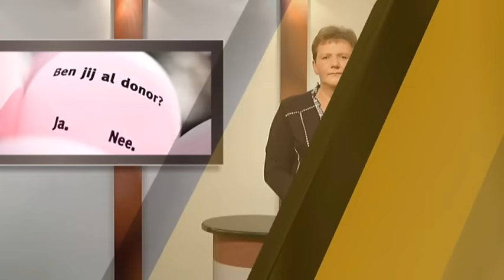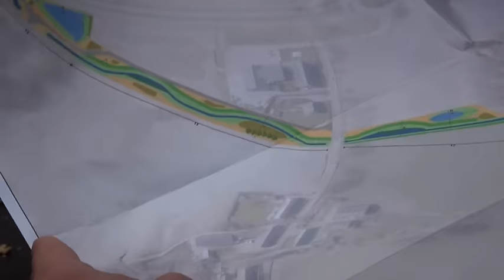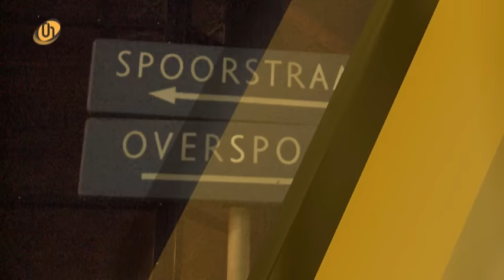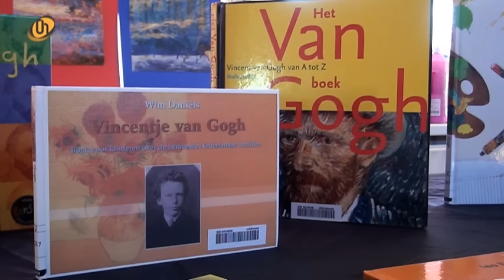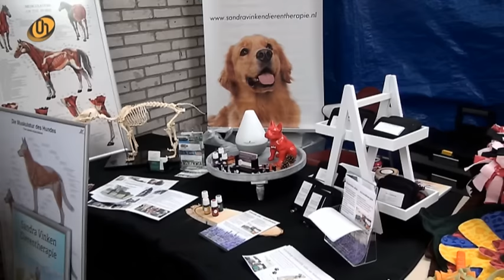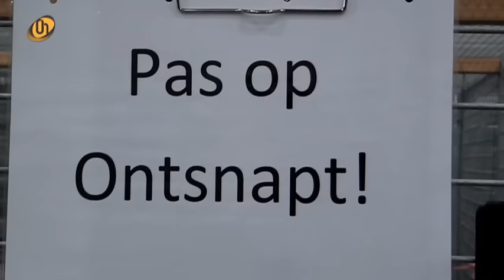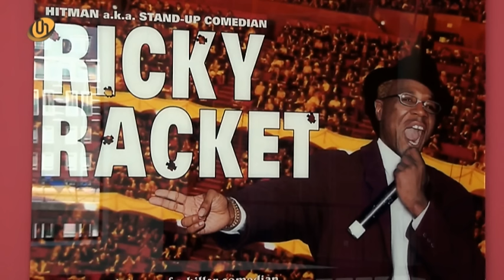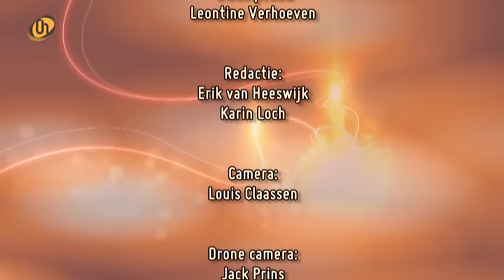DDWH Door De Week Heen | week 41 2015